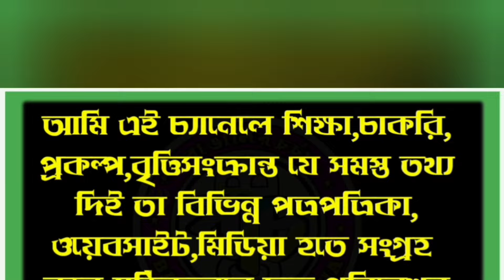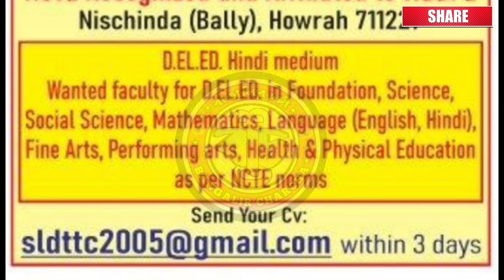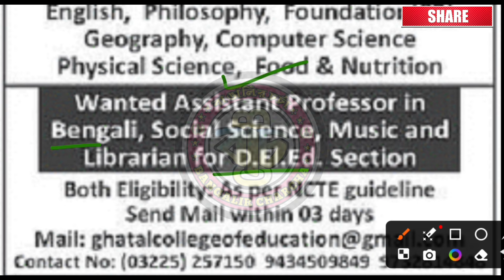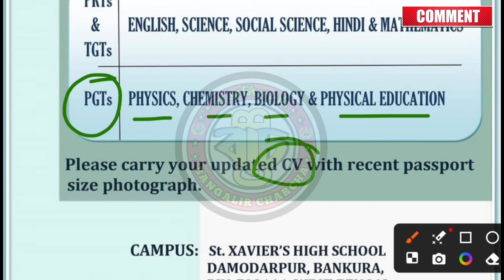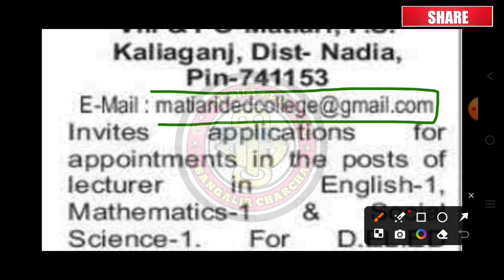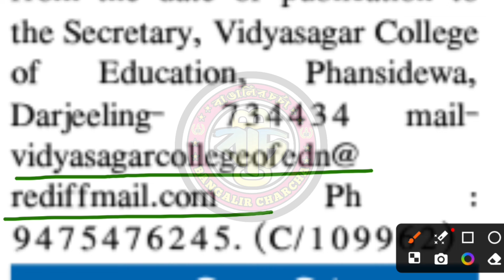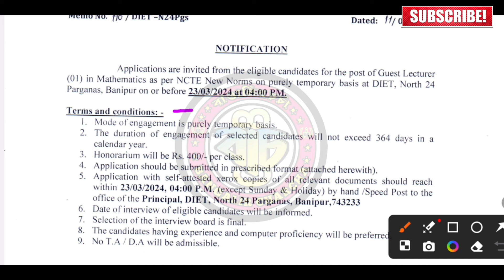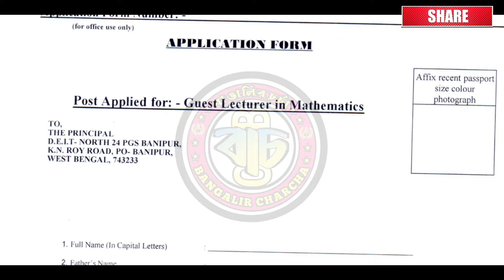General Degree College Job|Govt.Spon.Training College Job|High School Teacher Job|Librarian Job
★★আমি সোমনাথ নাথ।আমি একজন কলেজ শিক্ষক।আপনাদের কেরিয়ার বিষয়ে পরামর্শ দিতে আমার এই ক্ষুদ্র প্রয়াস।যদি ভিডিওগুলো উপকারী মনে হয় তাহলে চ্যানেলটি সাবস্ক্রাইব করার ও পাশাপাশি লাইক,কমেন্ট,শেয়ার করার অনুরোধ রইল।সকলের কাছ থেকে পরামর্শ প্রত্যাশা করি। ★★

General Degree College Job,
Govt.Spon.Training College Job,
Pre-Primary School Teacher Recruitment,
Govt.Spon. Teaching job,
Law college Teaching & non-teaching job,
Kolkata job update,
Kolkata teaching vacancy,
Private  School Teaching job,
Private School non teaching job